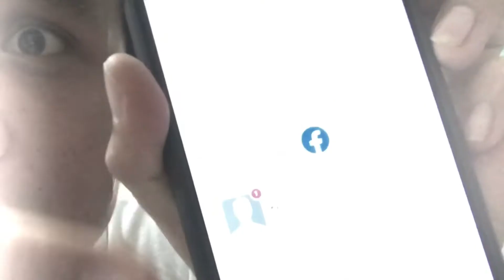FACEBOOK | KYLE TORRES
For more of your favorite bisaya hugot videos please don’t forget to susbcribe. Salamat goys!